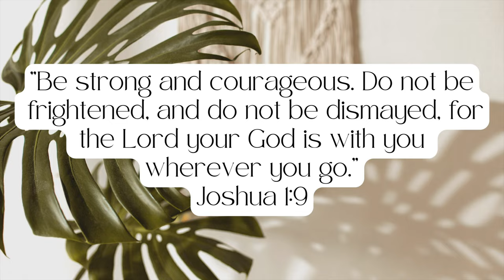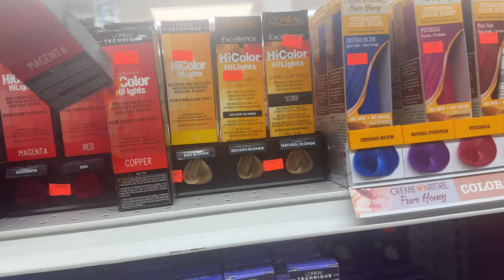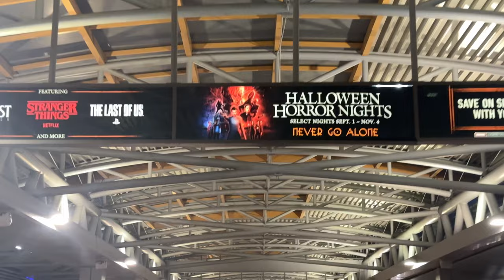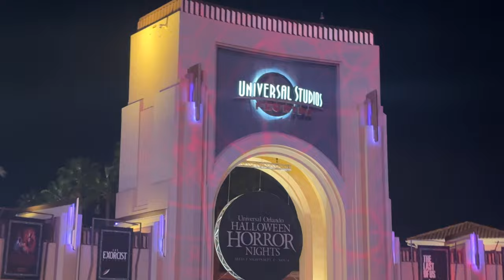IN ORLANDO FOR HHN + WIG ORDERS + WHERE I’VE BEEN VLOG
Santal Oil

Toiletry Bag Hanging

KISS Acrylic French Press On Nails

KISS Everlasting French Press On Nails

KISS French Acrylic Nails Sculpture Kit

Cuticle Oil

Cotton Squares

Premier Protein Powder

Travel perfume refillables mini bottles

Black Body Suit

Haiti Chain

Polono Thermal Label Printer

Scrunch Butt Lifting Leggings

Clear Sunglass Organizer

Women's Plush Blue Robe

Wig Stand

Wig Canvas Head

Name: Danack C.
Height: 5’3
Age: 26
Location: FLORIDA - Miami born & raised🫶🏾